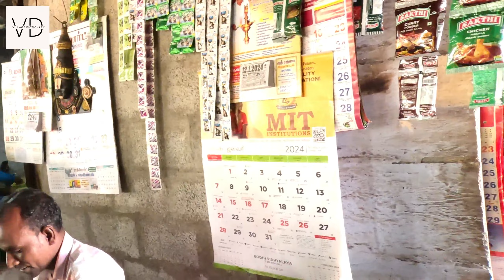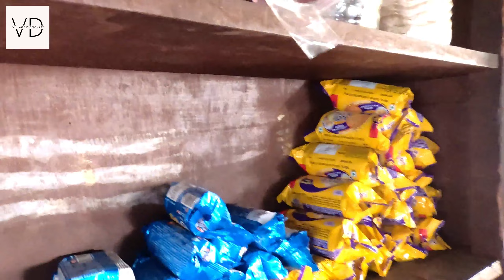கிராமத்து புரோட்டா இடைவெளி | Village Dictionary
This channel purpose for in & around village activities and resources.
The Village Dictionary YouTube channel is a captivating online platform dedicated to showcasing the essence and beauty of rural life. Through a variety of videos, this channel offers an immersive experience that takes viewers on a virtual journey to different villages around the world.